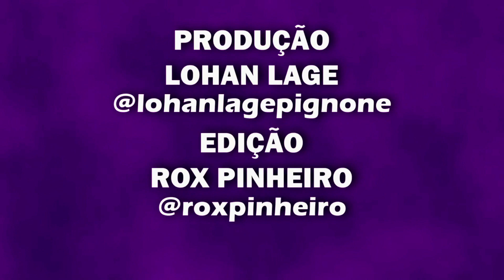MATT GOMES (TIME RODRIGO JABAH)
Hey voicer!
Nossos stars contam com o apoio de vocês! Deixem vossos likes, comentários e compartilhem!
A contagem dos LIKES nessa final valerá para o somatório e criação do RANKING DO YOUTUBE. A soma dos likes desse vídeo com o vídeo da música inédita será base crucial para a formação desse ranking. Portanto, desçam o dedo nos likes e compartilhamentos! :)
E você quer ficar por dentro dos serviços que nossos PARCEIROS oferecem? Acessem: